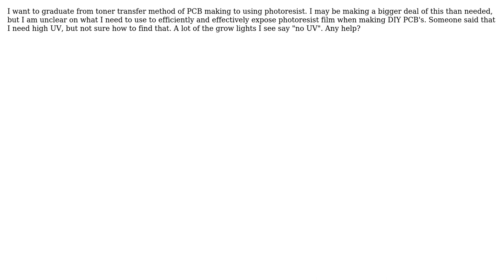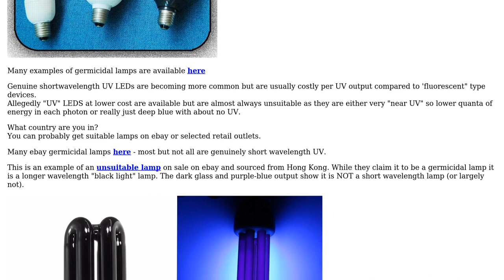Electronics: I am uncertain what to use as a light source to expose the photoresis for PCB making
With thanks & praise to God, and with thanks to the many people who have made this project possible! | Content (except music & images) licensed under CC BY-SA | Music | Images & others | With thanks to user Russell McMahon user Charlie RC and the Stack Exchange Network Trademarks are property of their respective owners. You are responsible for your own actions.